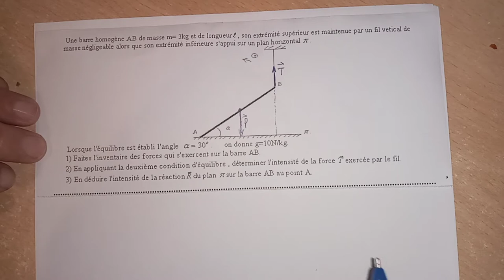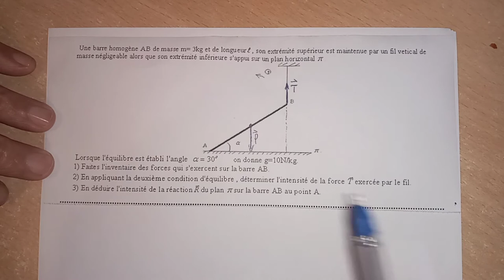équilibre d'un solide en rotation autour d'un axe fixe. exercice corrigé. Tronc commun sci.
inventaire des forces, appliquer la condition d'équilibre, polygone des forces..
inventaire des forces équilibre d'un solide en rotation
équilibre d'un solide en rotation autour d'un axe fixe